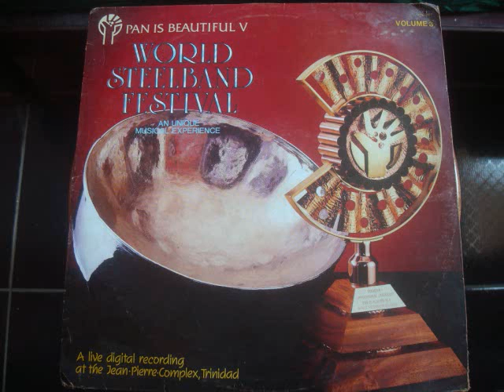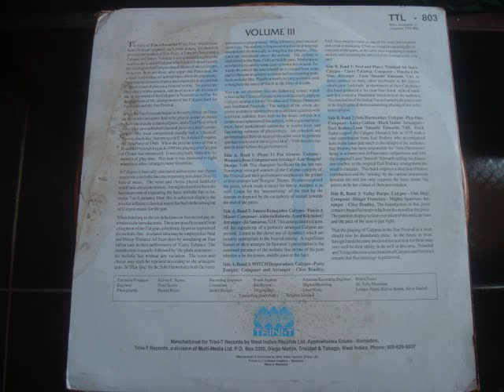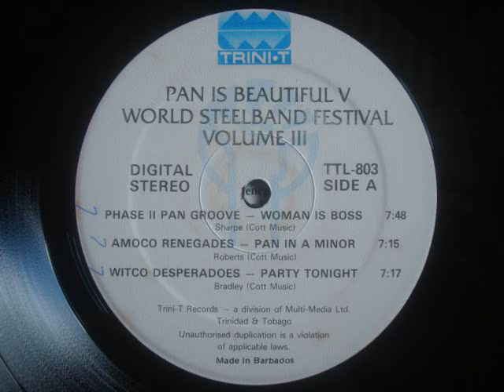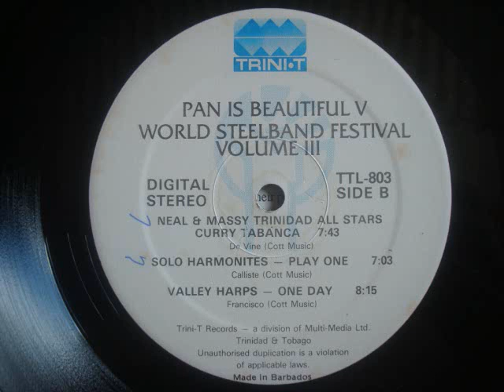Phase II Woman Is Boss